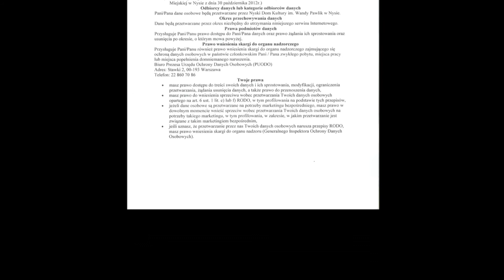NASZE NAJLEPSZE CZ II